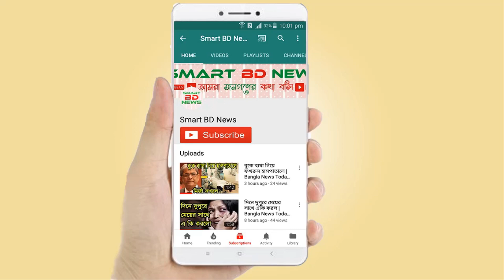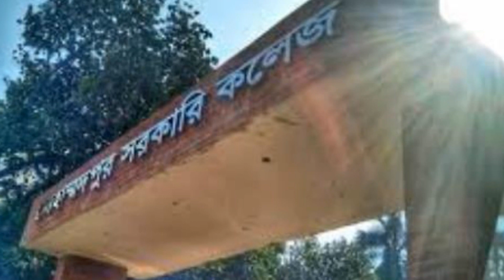কে এই নতুন সেনাপ্রধান | নির্বাচন সামনে রেখে নতুন সেনাপ্রধান আজিজ আহমেদ | Bangla News Today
- ধন্যবাদ।